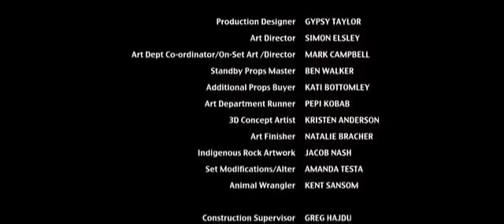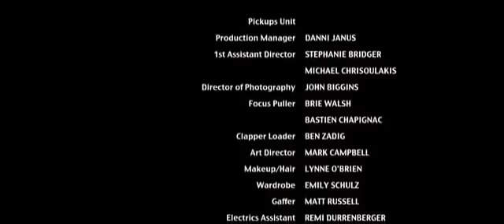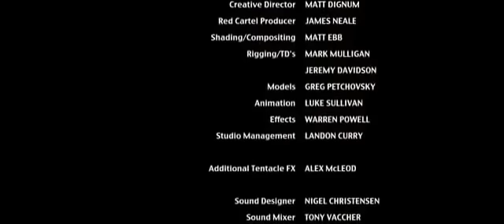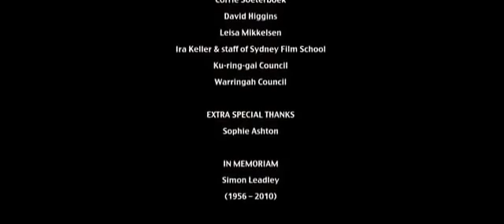"ПЕРВОБЫТНЫЙ" Фильм ужасов,Мистика,Зомби,Фантастика.Новинки кино 2020-2021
Во время путешествия компания друзей встречает студента-антрополога, который изучает древнюю наскальную письменность и присоединяются в его поисках. Молодежь также не забывает об отдыхе, однако после того, как одна из девушек искупалась в местном водоеме, с ней начинают происходить жуткие вещи. Она начала меняться прямо на глазах у друзей, а затем кинулась на них обезумев от кровожадности и ярости.